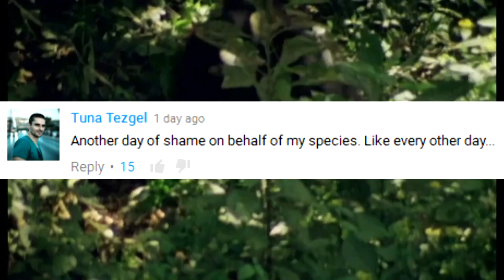Harambe The Horse